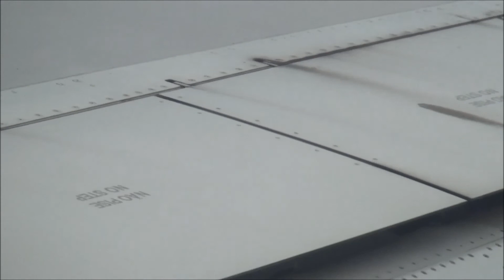Aproximação e Pouso do B737-700 da GOL em Brasília (SBBR)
Aeronave: PR-GOX
Pista em uso: 11L
Voo: G31846
Origem: Guarulhos - São Paulo - Aeroporto Internacional Governador Franco Montoro [Cumbica] (SBGR / GRU)

04/10/2011